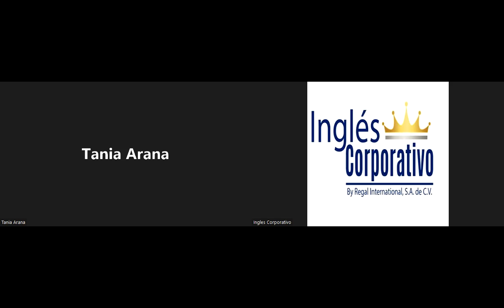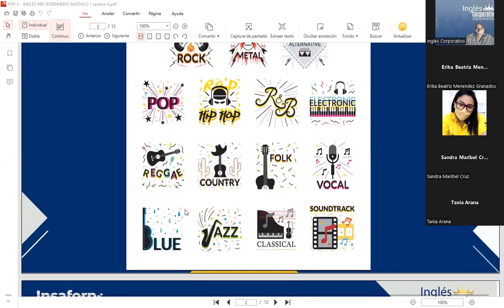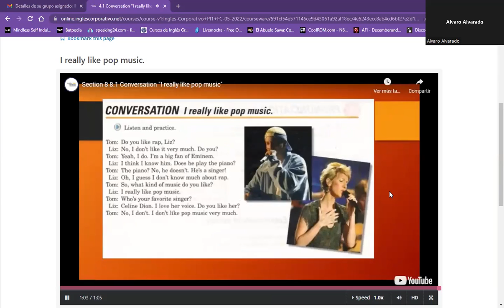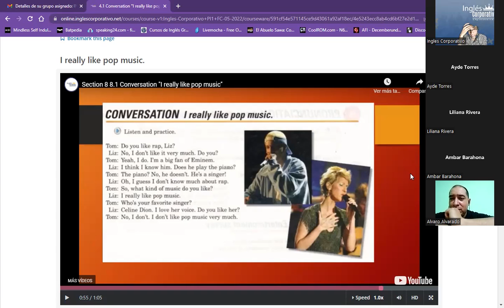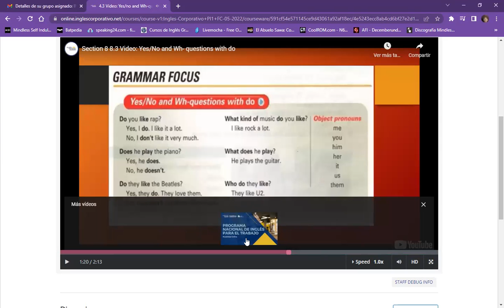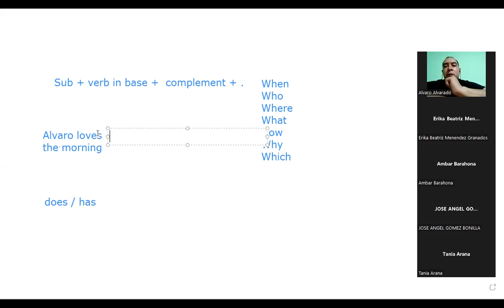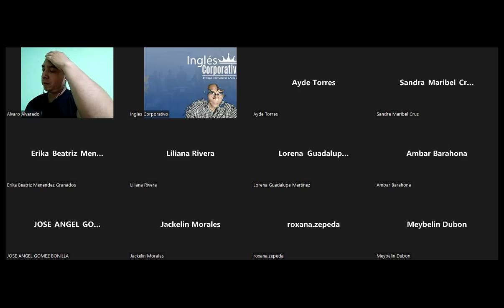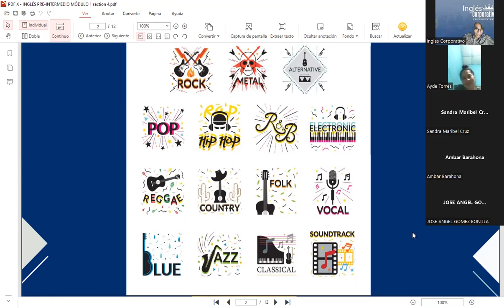Ingles Corporativo- Class 9 - likes and dislikes & Yes/no and Wh-questions with do.